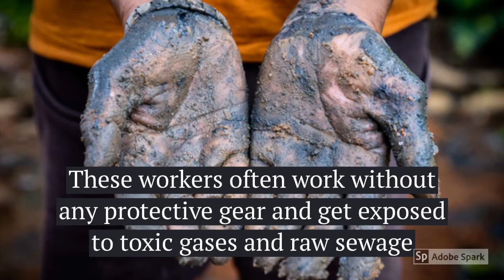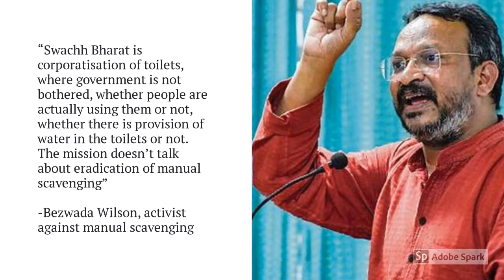State of Sanitation Workers in India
Manual scavenging is a hereditary occupation that predominantly involves forced labour and is mostly done by Dalits. It is estimated that 1-3 sanitation workers die cleaning sewers every five days in India. Inadequate government schemes, poor social and financial status and lack of livelihood options restrict these families to their hereditary occupations.

WaterAid India identified 1,686 workers in 12 districts of four states of India who were engaged in different kinds of manual scavenging. These included 423 septic tank cleaners, 286 open-drain cleaners and 956 dry-latrine cleaners of whom 92.35 percent were women. Around 36 percent faced violence and 50 percent experienced untouchability because of their work.

Many a times these workers scoop out filth with bare hands and force themselves into septic tanks and sewers without wearing any protective gear. This exposes them to a wide variety of health diseases. Toxic gases such as ammonia, carbon monoxide and sulphur dioxide in septic tanks and sewers can also cause workers to lose consciousness or die.
Many feel that large number of toilets constructed under Swachh Bharat Mission can increase the undignified work of manual scavenging in the absence of proper technologies of emptying and cleaning.